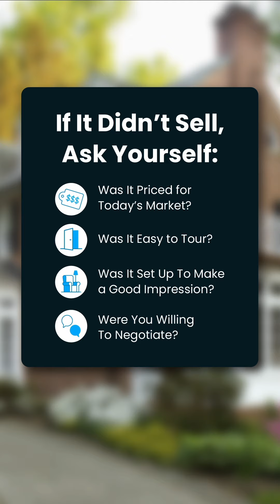What To Do When Your House Didn’t Sell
If your listing expired and your house didn’t sell, it’s totally natural to feel a mix of frustration and disappointment. And as you’re working through that, you’re probably also wondering what went wrong and what you should do next.

We are always here to answer questions "Everything Real Estate"
Jeff and Stephanie Bast